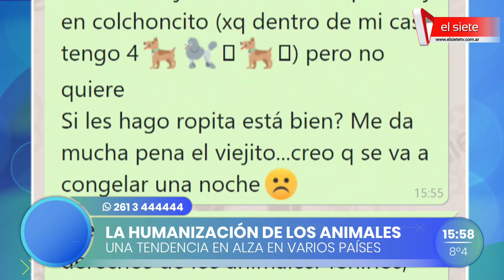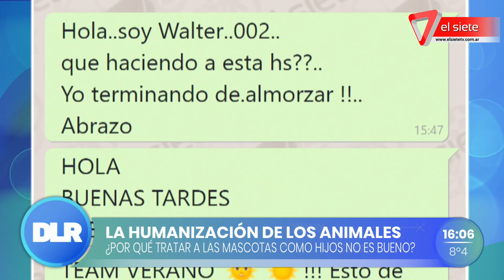Humaninzación de los animales